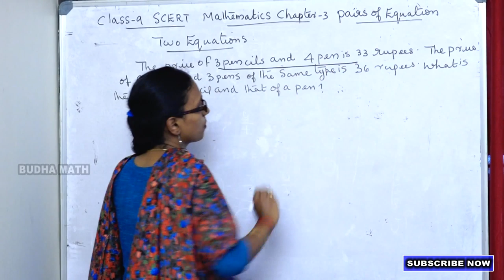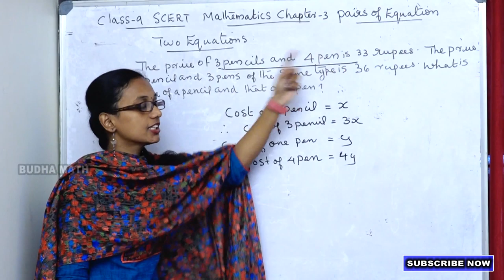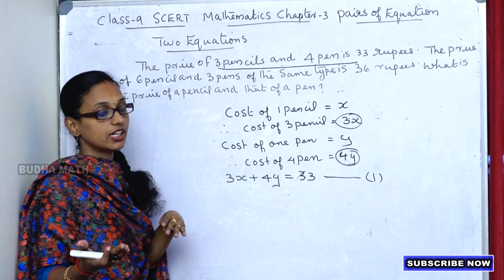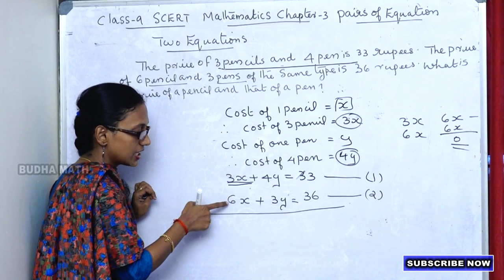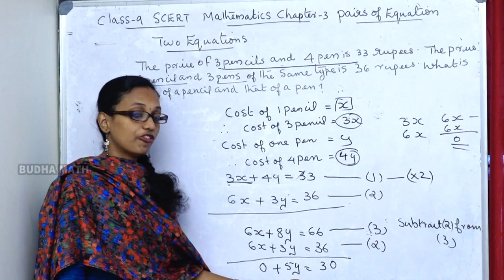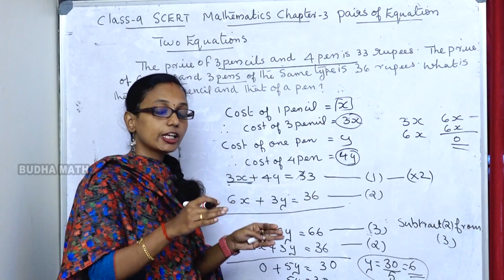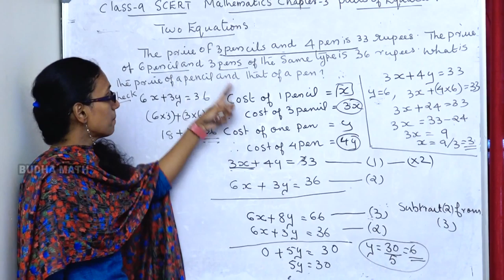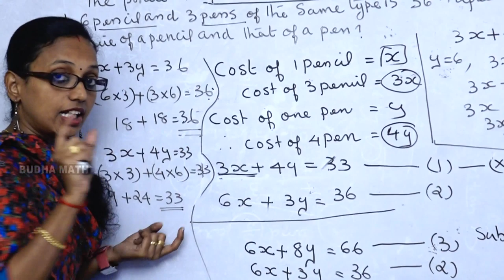Class 9 scert mathematics chapter -3 pairs of equation part 3